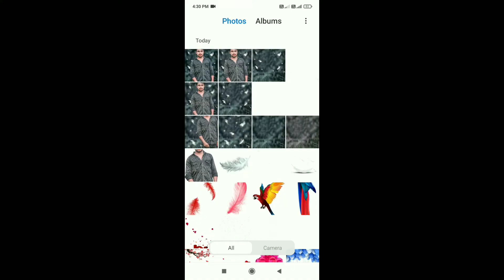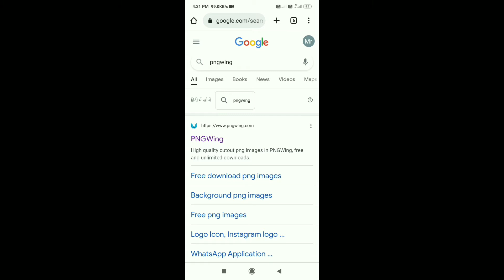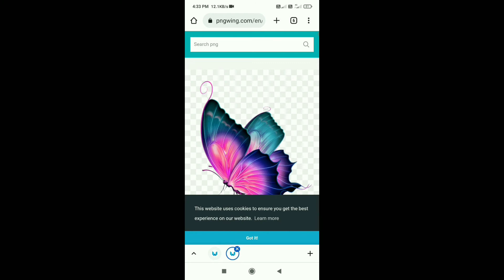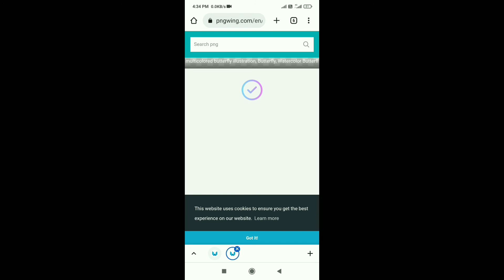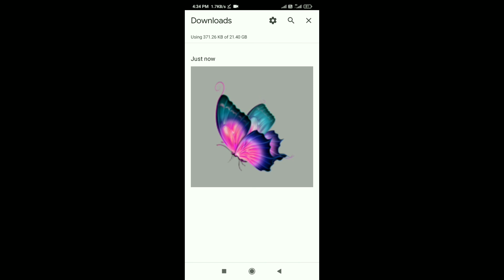How to Download Free HD PNG Photo Editing || New Free PNG Download Kaise Kare